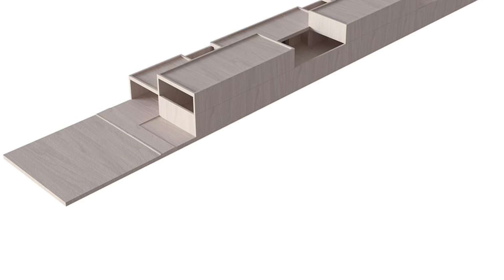Santiago Theiler ganó un importante concurso de arquitectura en Venado Tuerto